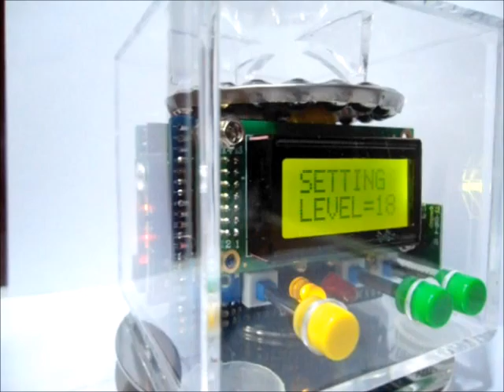Earthquake Alarm System